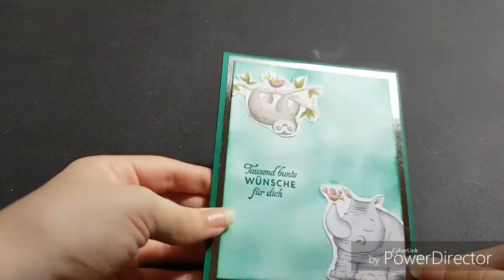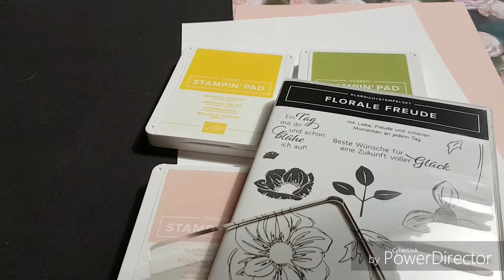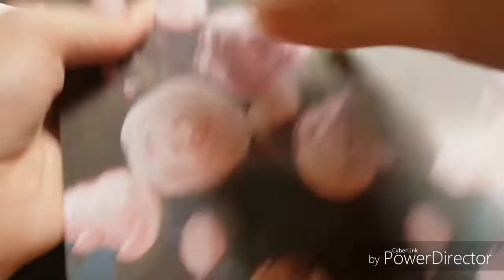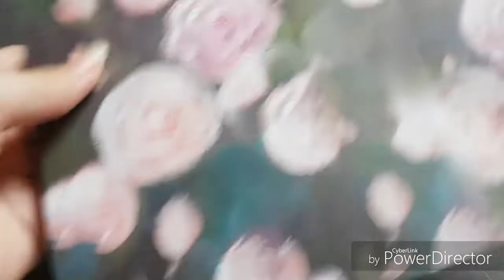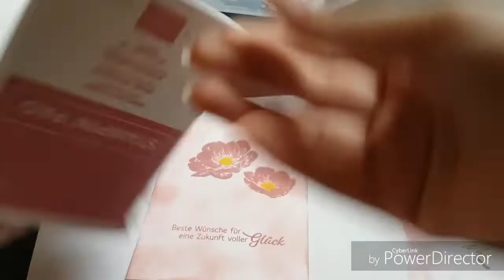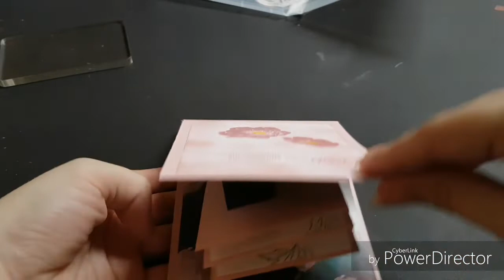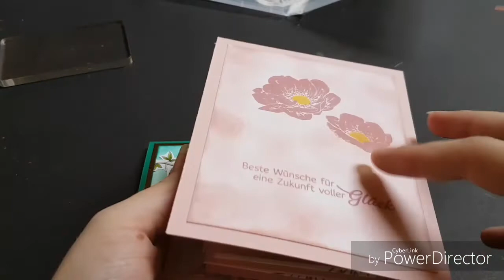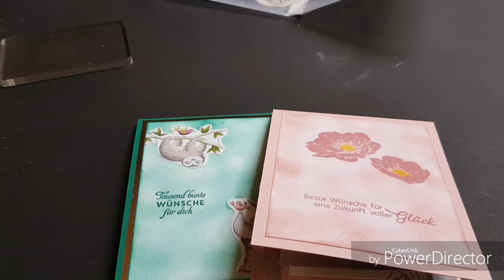Pop Up Penel Card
Ich bin Saskia von Kreativer Zauber und ich bin unabhängige Stampin' Up! Demonstratorin. Ich versuche mal euch zu zeigen wir ihr diese Pop Up Penel Card basteln könnt. Das Video ist zwar etwas chaotisch, aber vielleicht ja doch ein kleines bisschen hilfreich...

Hier die Materialien die ihr braucht:
-Stempelset Florale Freude 150207
-DSP Florale Träume 149100
-Farbkarton in Flüsterweiß 106549
-Farbkarton in Kirschblüte 131287
-Stempelkissen in Kirschblüte 147100
-Stempelkissen in Farngrün 147104
-Stempelkissen in Osterglocke 147094
-Stempelkissen in Rokoko-Rosa 150080
Ansonsten das Übliche (Schere, Papier, Kleber...)